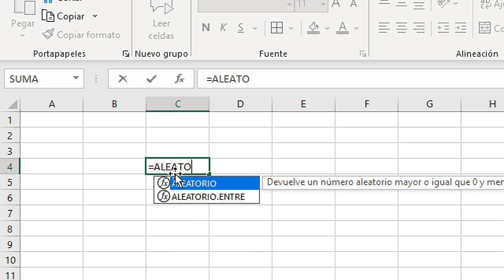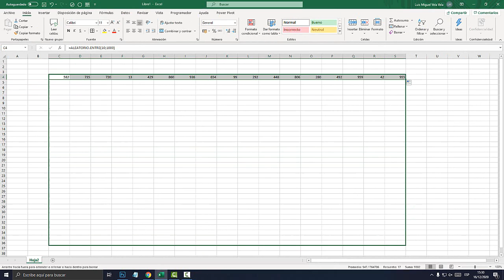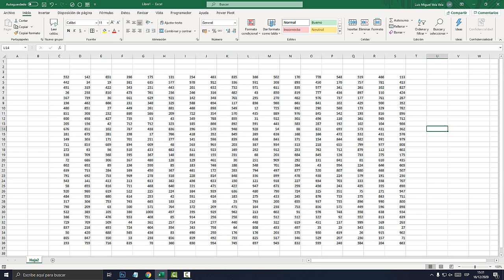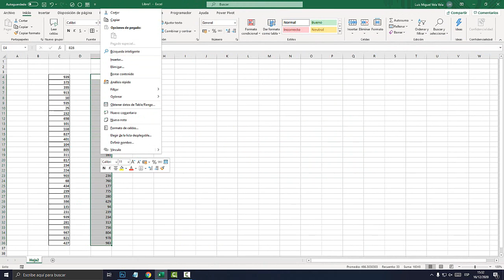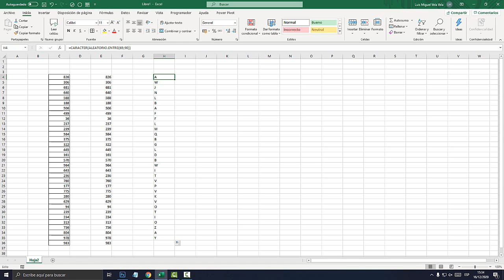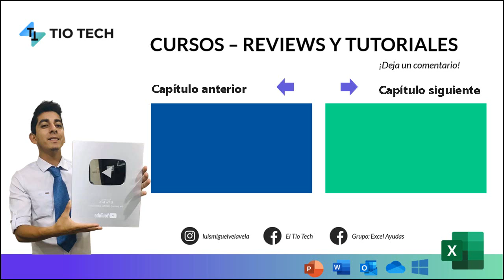Función ALEATORIO.ENTRE en Excel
Función ALEATORIO.ENTRE en Excel. Como insertar números aleatoreamente. Números al azar en Excel.